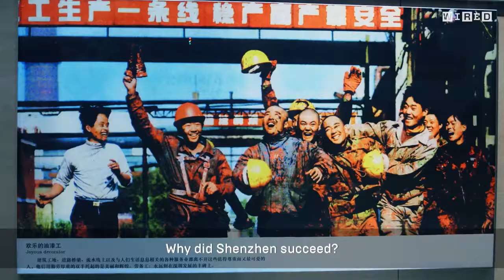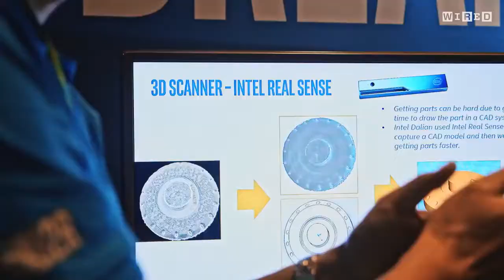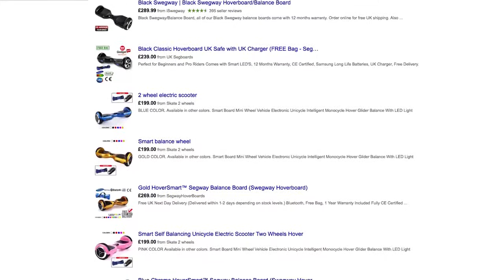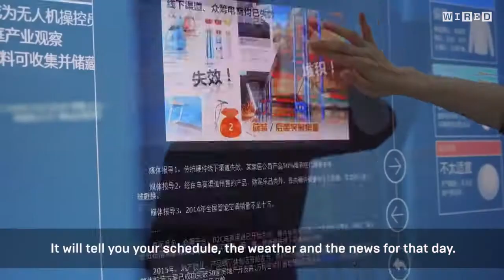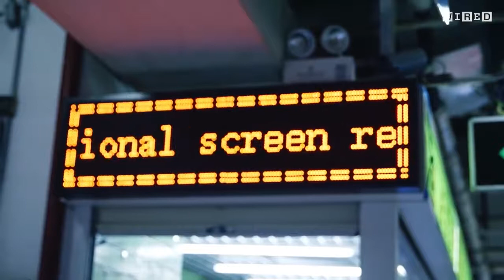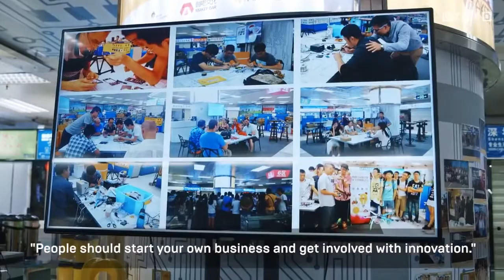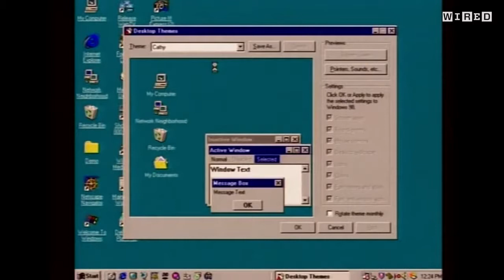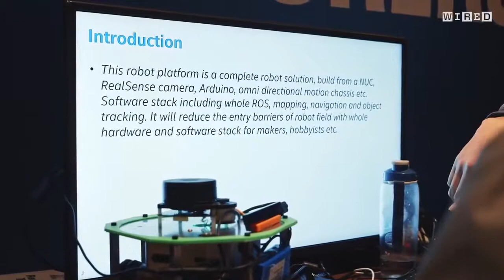[Documentary 2017] Shenzhen: The Silicon Valley of Hardware (Full Documentary) | Future Cities | WI